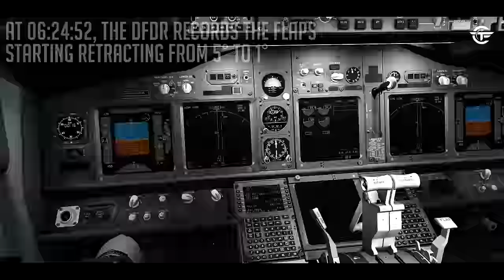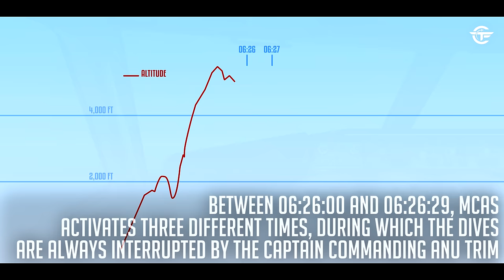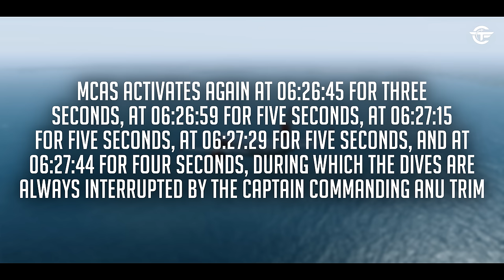Boeing 737 MAX Crashes Immediately After Takeoff | Here's What Really Happened to Flight 610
Find out what really happened to the Boeing 737 MAX 8 operating Flight 610.

Or Here:
Internal SSD
4K MONITOR
Standard Hard Drive